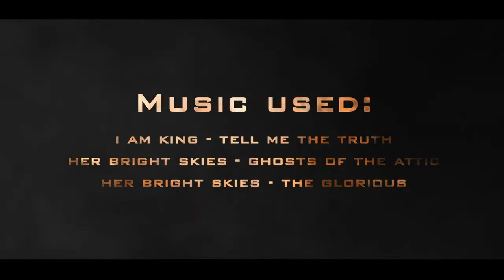Call of Duty 1 - Still Standing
Next Call of Duty video. Frags by the players of Call of Duty community. Made by Danny Sorensen. It is from version 1.1 ...